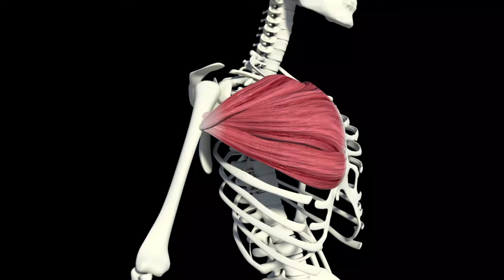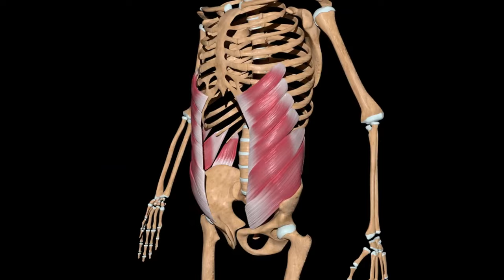Daily Push Ups Will CHANGE Your Life | 10 Push ups | 15 Benefits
Daily Push Ups Will CHANGE Your Life

Push-up is one of the best exercises for pumping up chest, shoulders and arms. How to do push-ups properly? Are there any more benefits of push-ups? What happens to your body when you do 10 push-ups every day?

⏰ TIMESTAMPS:
00:00 Push ups Every Day
00:20 15 Benefits of Doing Push-ups
06:33 Push-ups Proper Form